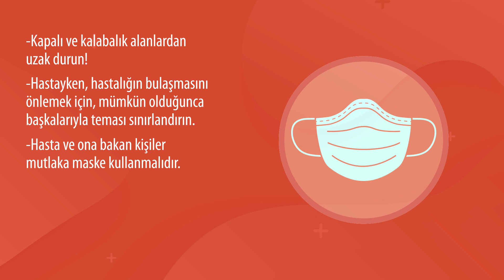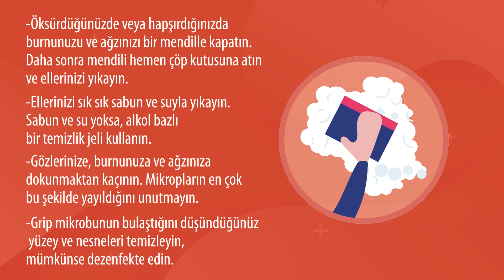Influenza'nın belirtilerini biliyor musunuz?